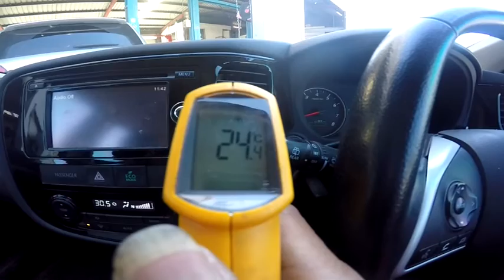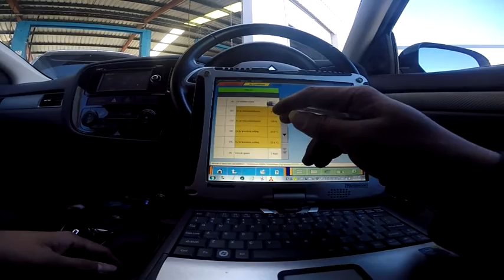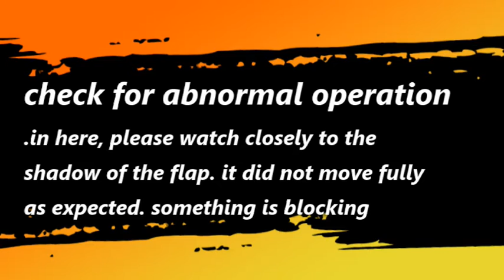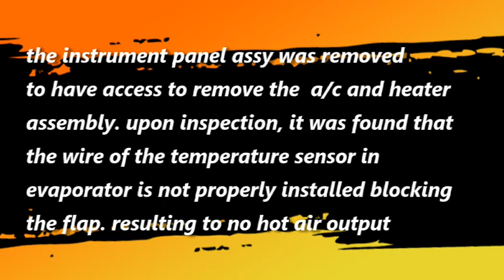car problems - heater not blowing hot air 2014 mitsubishi outlander car diagnostic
this is mitsubishi outlander. the heater is not blowing hot air. when set to 30°C manually, the actual temperature coming of the vent is between 21° C to 24°C. the evaporator assembly was replaced a 2,000 km ago and the technician did not installed the thermistor properly so the wire was blocking the blend actuator flap. the wire re-positioned and the everything works normally.